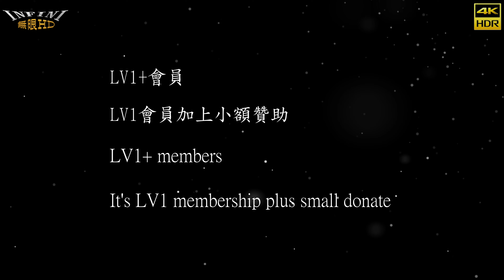【無限HD】辣姬子 17(4K 60p)@博愛滿願四面佛